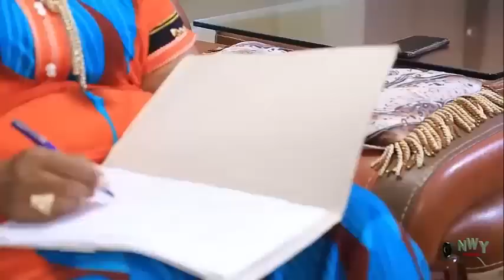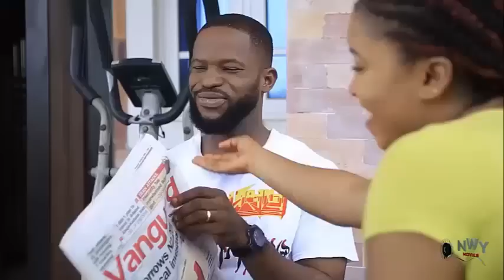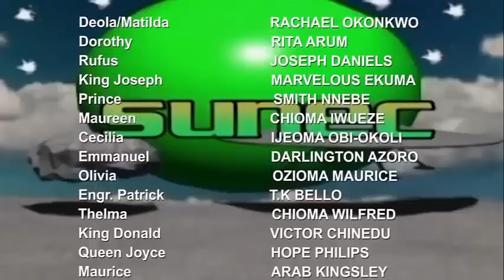2023 New Trending Movie " She's Left To Suffer As An Orphan But A Billionaire Came & Change Her Life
MOVIE TITTLE:::
STARRING::: RACHEAL OKOKNWO
COMPANY'S NAME::: SUNEC PRODUCTION
YEAR::2022